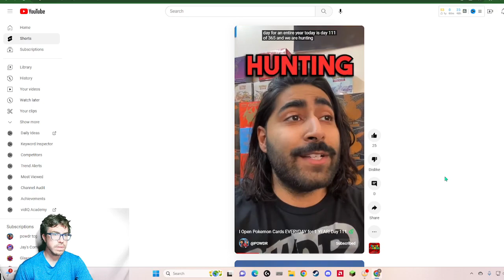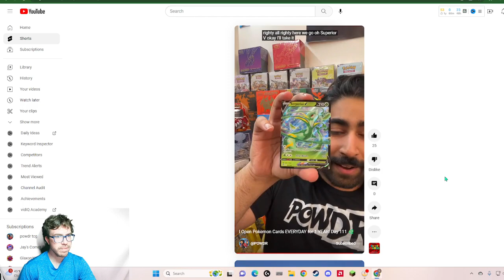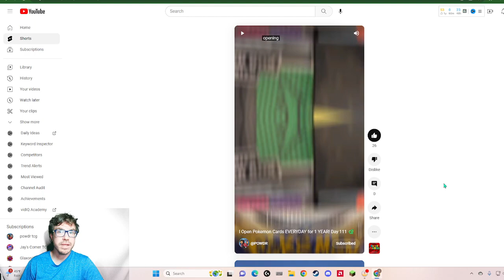Searching for Luigi, I mean Lugia.. Will @POWDR pull the alt art from Silver Tempest? Day 111 of 365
@POWDR continues with his daily series and I continue reacting. I love the pokemon silvertempest set! It has one of my favorite alt arts in it, which also technically includes a Lugia. Will this pack of pokemoncards have what POWDR is searching for on Day 111 of 365?!